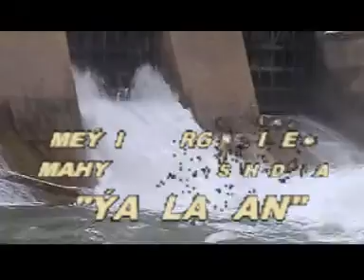Meýlis Nurgeldiýew we Mahym Gurbansähedowa - Ýatlaýan